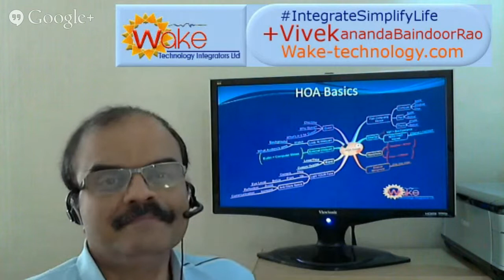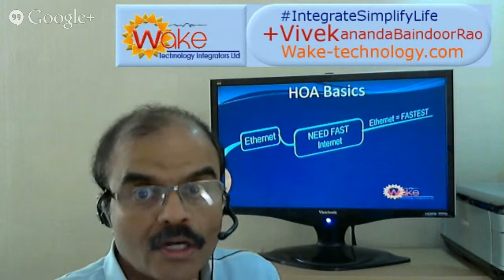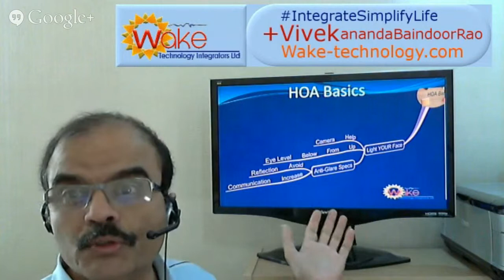HOA Basics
Presentation to inform basics of a Hangout On Air - HOA.